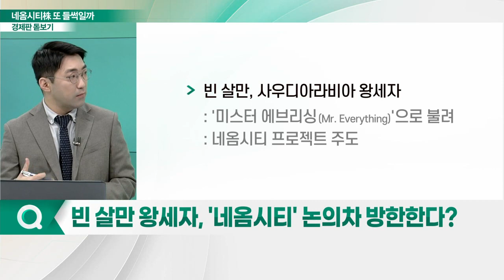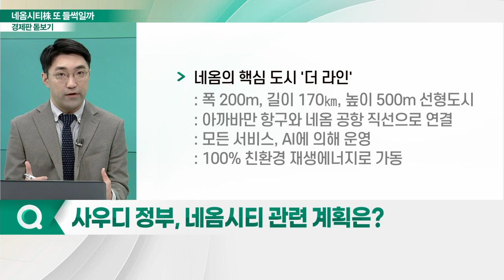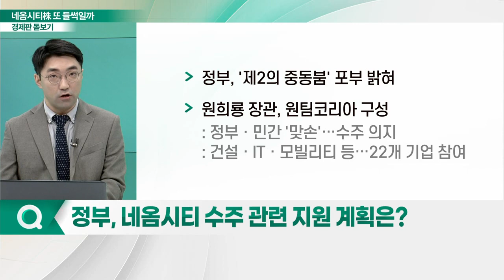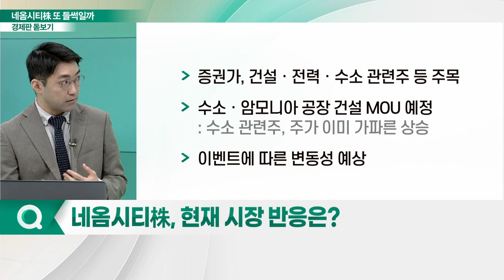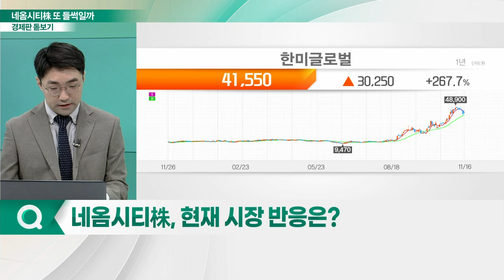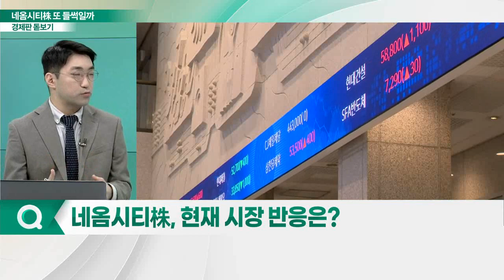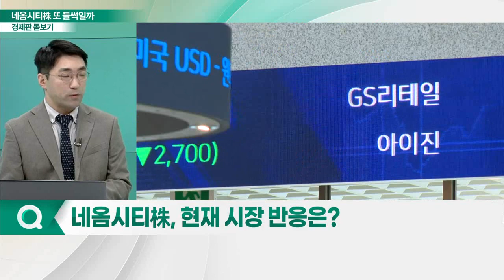빈 살만 왕세자 방한... 네옴시티株 또 들썩일까_경제판 돋보기 (20221117)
Q. 빈 살만 왕세자, '네옴시티' 논의차 방한한다?
Q. 사우디 정부, 네옴시티 관련 계획은?
Q. 정부, 네옴시티 수주 관련 지원 계획은?
Q. 빈 살만 왕세자 방한… 이재용 회장 외 누구 만나나?
Q. 네옴시티株, 현재 시장 반응은?